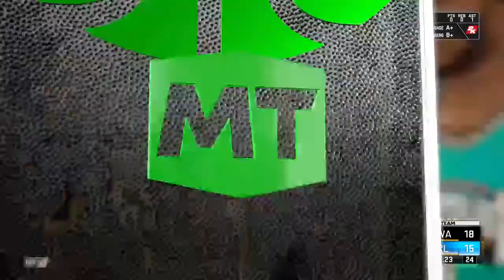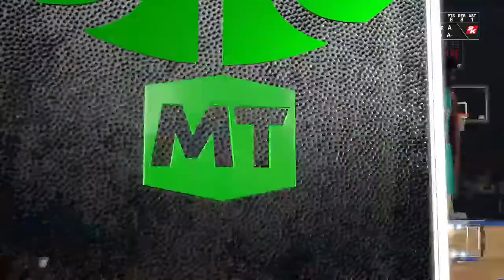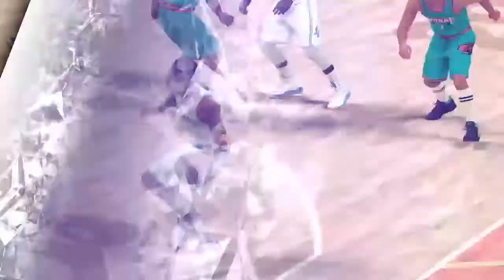End of the Mel Daniels grind lads